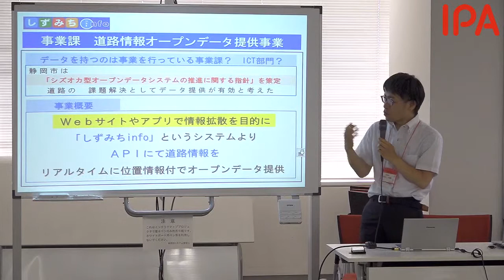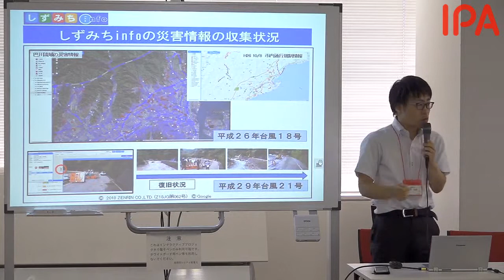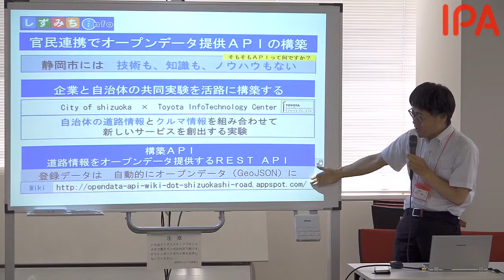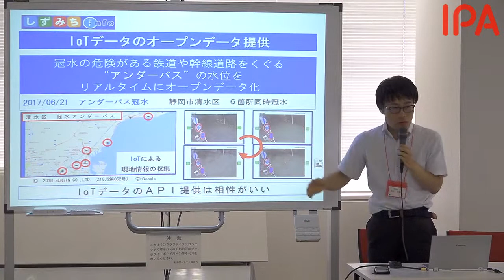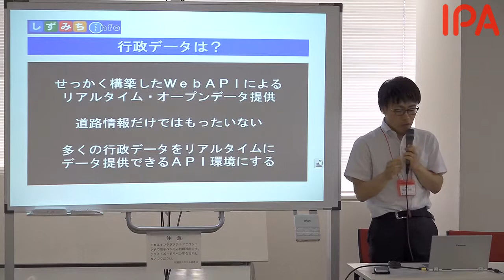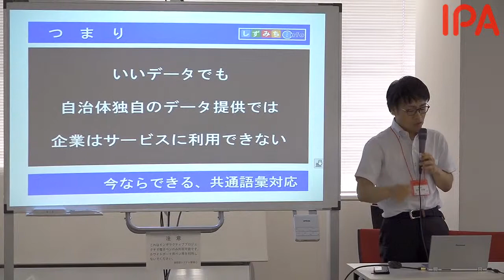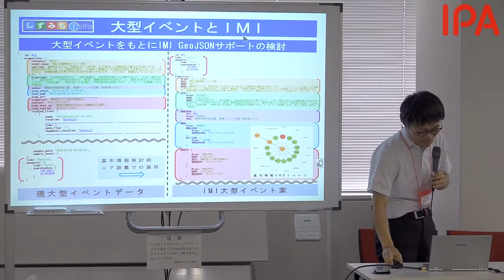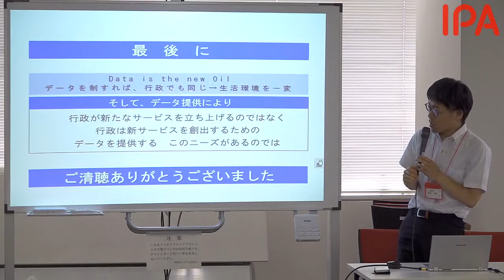IMI意見交換会 しずみち.infoの取組みとイベント語彙・道路規制データ等の整備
新庄 大輔氏（静岡市役所　建設局道路部道路保全課管理係　副主幹）

■講演資料（PDF）・イベント詳細はこちら